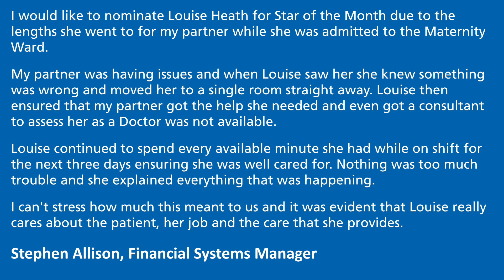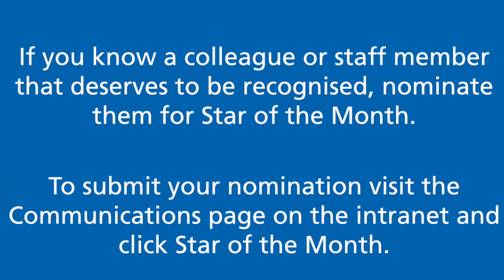Sherwood Forest Hospitals | Star of the Month | July 2019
Watch and find out why these two Clinical and Non-clinical staff members were chosen as Star of the Month for July 2019.